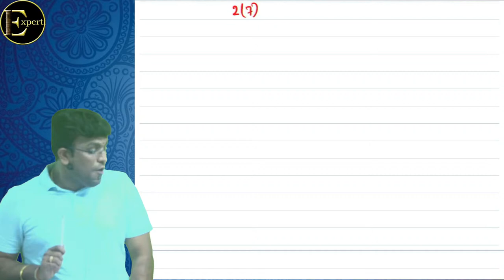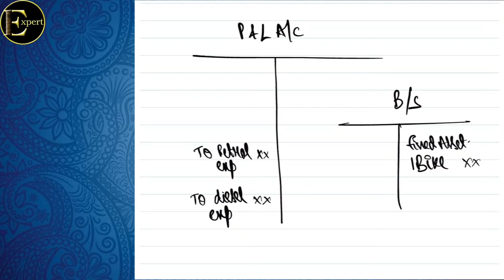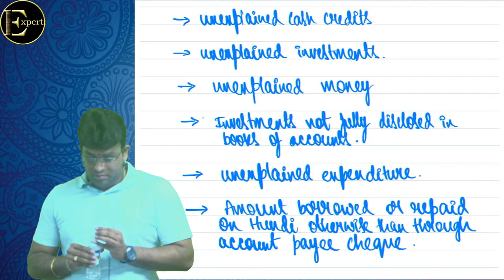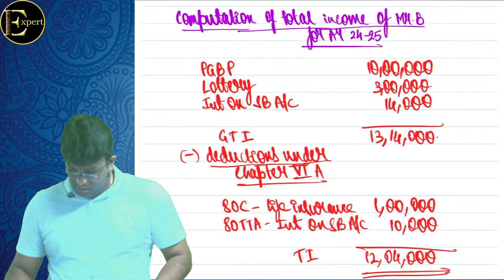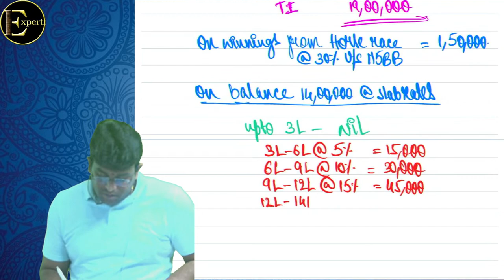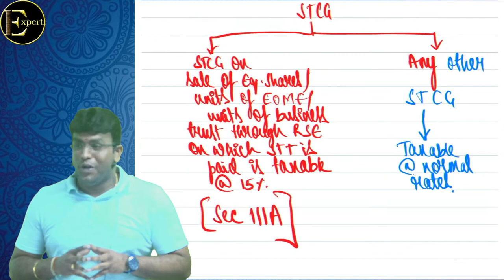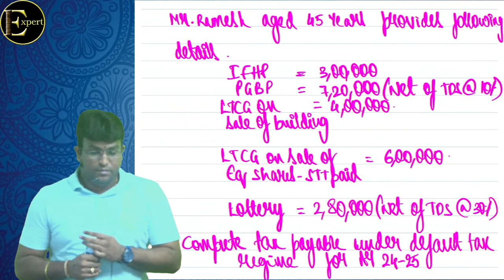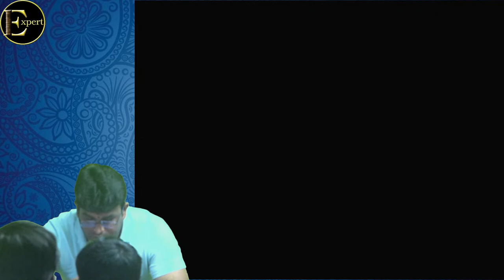Lecture 04 CA Inter Income Tax May 24 New Syllabus Exam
Topic: CA Intermediate IncomeTax LIVE Batch for May 2024 Exams

Kindly save following number for future reference

Expert Technical Team Head
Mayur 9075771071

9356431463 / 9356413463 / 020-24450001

Regards
Expert Academy